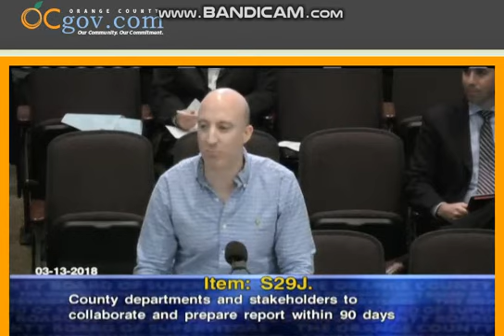OC Board of Supervisors 3-13-2018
Comments in support of Orange County's Declaration on Housing by People for Housing - Irvine Member, Ken Stahl